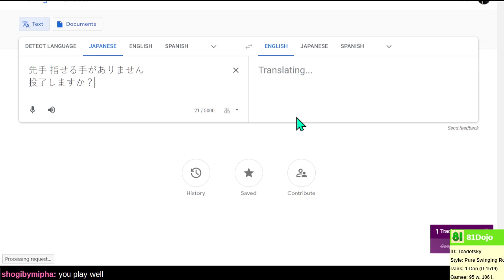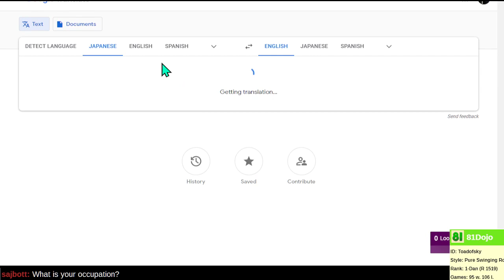1-Dan Challenge on studiok-i.net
Level 20 of Piyobot plays like a human, but can it make mistakes like a human?